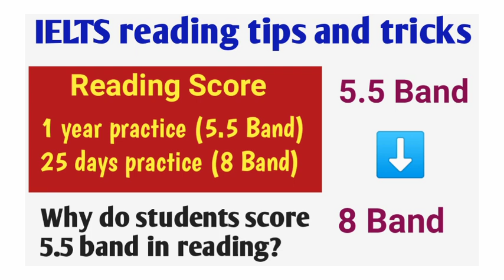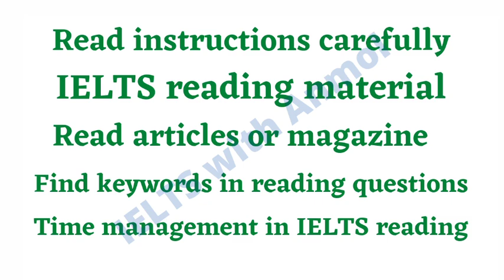Why do students score 5.5 band in IELTS reading? Score 8 band in 25 days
Hi guys, please check more videos in the playlist section
If you have any questions, please ask in the comment section.